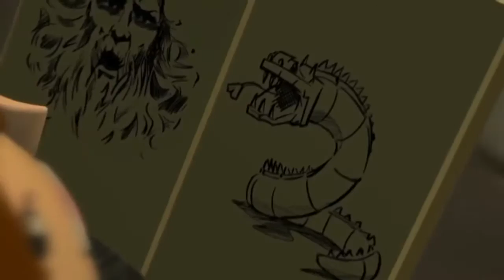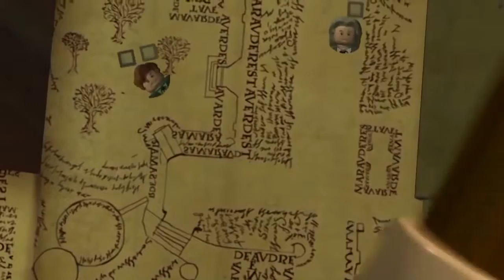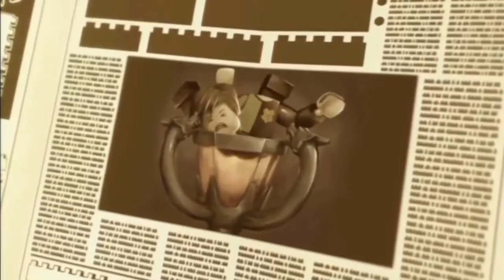Lego Harry Potter Complete Lego New Movie for kids Cartoons about Lego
Lego Harry Potter Complete Lego New Movie for kids Cartoons about Lego with a nice Long80 Minute video to keep the kids and adults entertained enjoying this new movie from Harry Potter and all  their adventures.